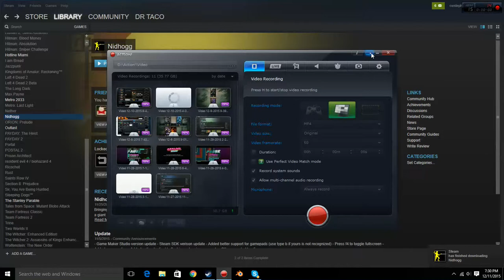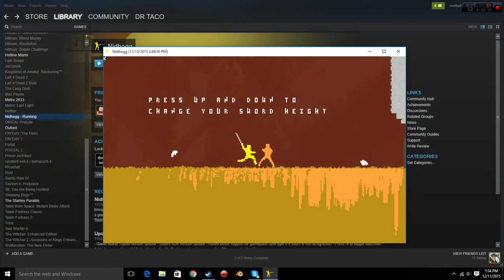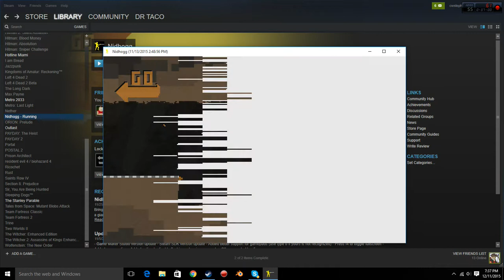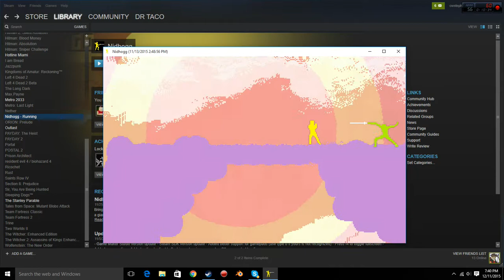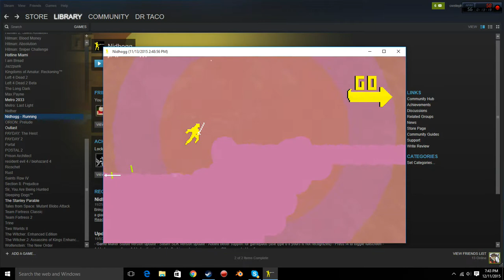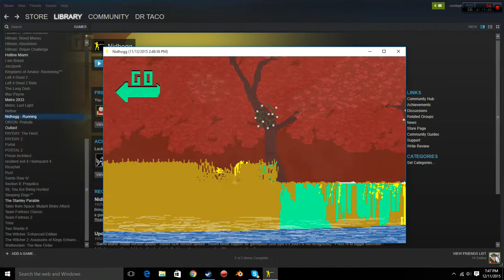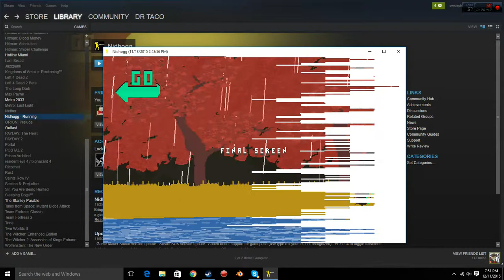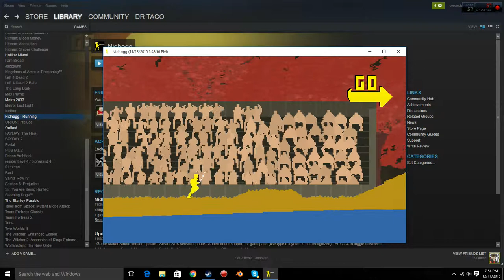NIDHOGG ONGARD SIR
Fun indie game I picked up  recently